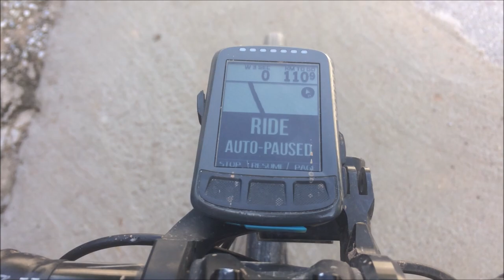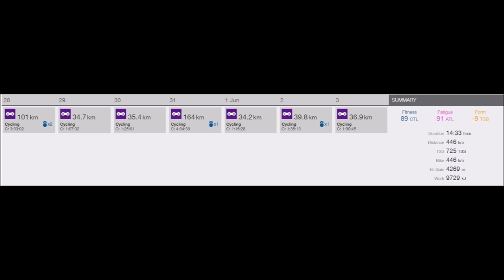My Week of Cycling Training - Chiang Mai Thailand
How I structure my cycling training in Chiang Mai Thailand. I do some solid endurance miles and also do some solid intervals at threshold and VO2 max intensities respectively